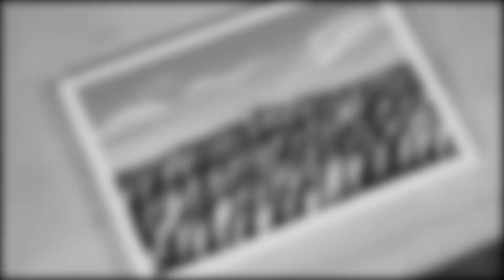Reed field Landscape | Easy Landscape Painting for beginners no.19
Today I drew a simple landscape